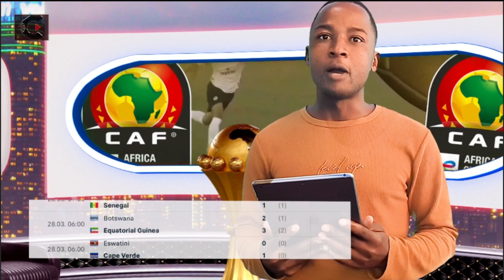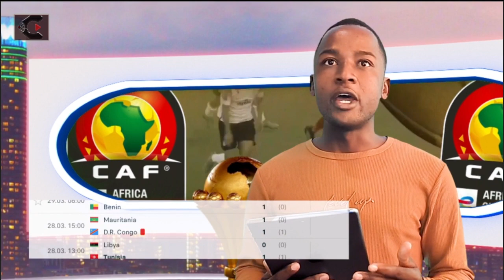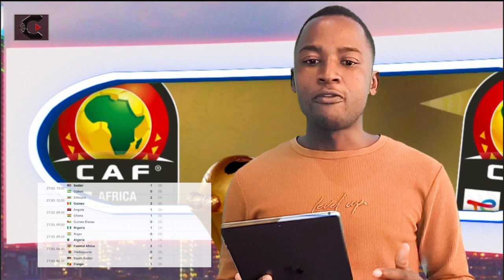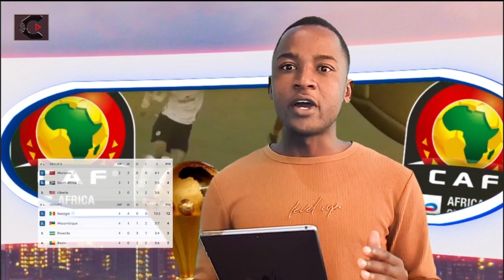Sports News - Africa Cup Of Nations 2023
Africa Cup Of Nations Update